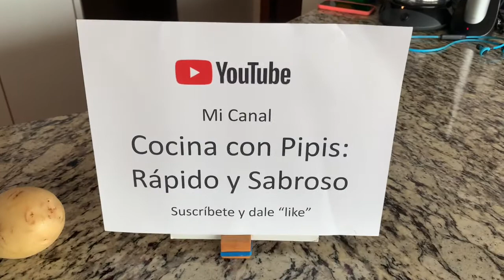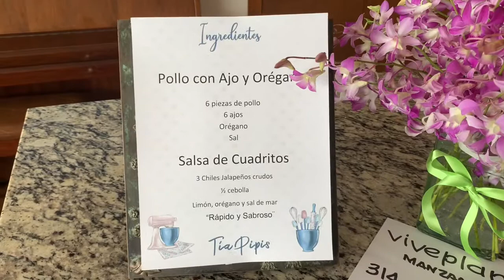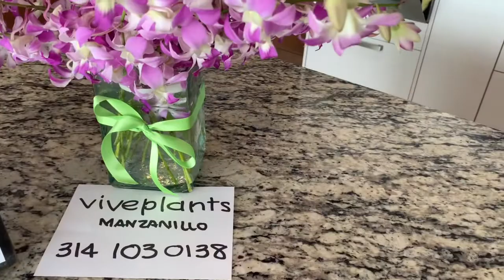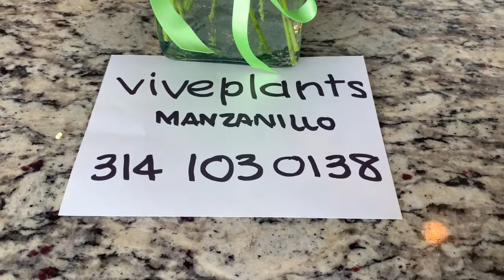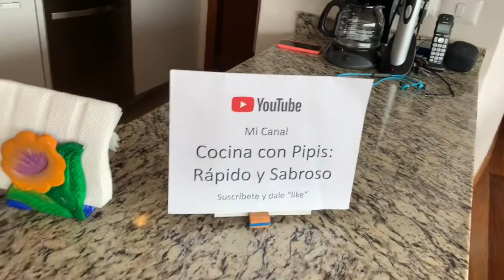Pollo con Ajo y Orégano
Pollo horneado condimentado con ajo y orégano. Acompañado de salsa de cuadritos de chiles jalapeños, cebolla, orégano y limón. Todo con papas fritas hechas en casa.